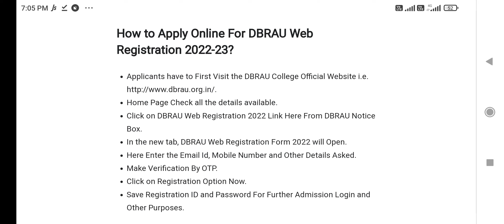dbrau, dbrau web registration process, web registration 2022-23, dbrau admission